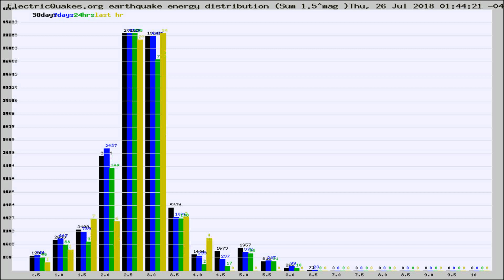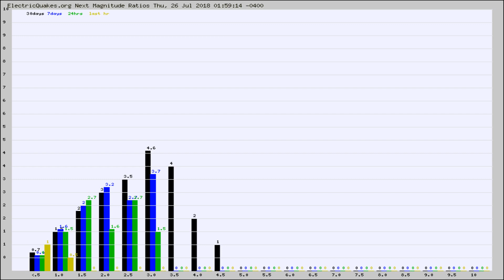Todays_Hourly_World_Earthquake_Statistics_from_ElectricQuakes.org_07-26-18+02:02:01